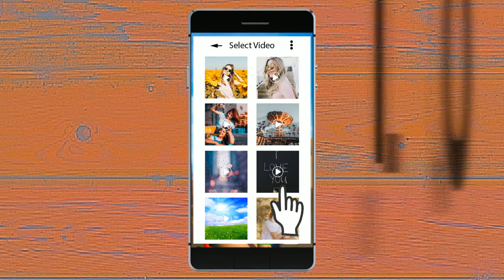Live video wallpaper | Set Video as Wall | Free Android Apps on Google Play Store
Live Video Wallpaper is the most advanced and wonderful tool that helps you to set your most favorite and memorial video or any of your desired video as Live Mobile phone Wallpaper

Live Video Wallpaper enables you to get rid of Default Wallpaper of your Android Device and Live Video Wallpaper would be your first choice if you want to enjoy some fresh content to use as a background screen, home screen or Lock Screen of your Android Device

Live Video Wallpaper is a free wallpaper Application for Android Devices, helps you to turn any of your favorite video file into a live Wallpaper and set it as your android Device Wallpaper

Why Live Video Wallpaper Application?

If you have a video of your Loved one , a Video of your Favorite Dance Step, Video of the Beautiful Moment when you get surprised present from your friend then you really wanted to enjoy those moments again and again then go for Live Video Wallpaper application which allow you to fulfill your Desire.

Why Live Video Wallpaper Should be Your First Choice

Live Video Wallpaper, a free Android application for wallpapers, introduced with a simple and neat design, and the graphical interface is so user-friendly that you get the whole idea as soon as you set your first video as a live background with the help of Live Video Wallpaper application on your home screen or lock screen or you can set it on both.

How to Set Your Desired Video as your Android Device Wallpaper

Being a user-friendly application Live Video Wallpaper allows to set your desired video as wallpaper very easily, You just have to either choose the video from your local gallery of your Android Device or cloud storage, It also enables you to use your camera to capture some fresh and beautiful scenes of nature or any of the happening incident, or you can just download tons of appropriate video from the internet.

This app is optimized for less battery consumption of your Handset, still if you think your Live video Wallpaper is consuming more battery of your Android Device, than you can easily pause Live video Wallpaper and it will become your static wallpaper, Which enables your Android device to Avoid Extra Consumption of Battery.

Steps to use App Effectively:

Step1- Download Live Video Wallpaper from Google Store.

Step2- Directly launch the Live Video Wallpaper app.
Step3- Select your favorite video
Step4- Select the range, start and end points of a video
Step-5 Set video as wallpaper

Wonderful Features of Live Video Wallpaper Applications:

With this Wonderful and Advanced app you can:

App to Set your own Video as Wallpaper
App to own your own Live Wallpaper
Supported video types 3GPP (.3gp), MPEG-4 (.mp4).
Adjust the sound level of video wallpaper or disable audio
Easily select the part of the video which you want to set as Wallpaper
Scale video to fit your Android phone screen
Set to double-click desktop pause video
You can easily stop video wallpaper if you do not like

Just Download this Wonderful App and enjoy your own Live Wallpaper on your Android Screen